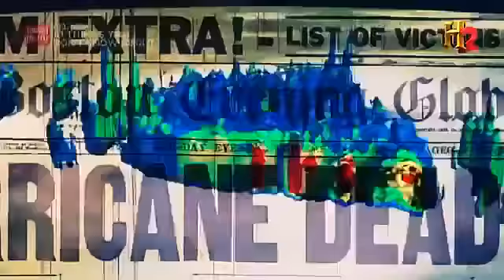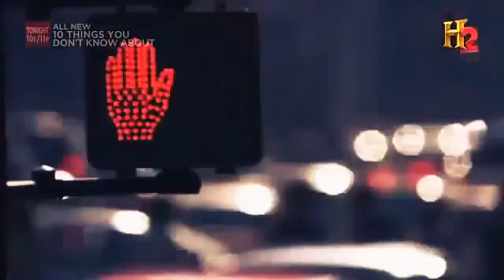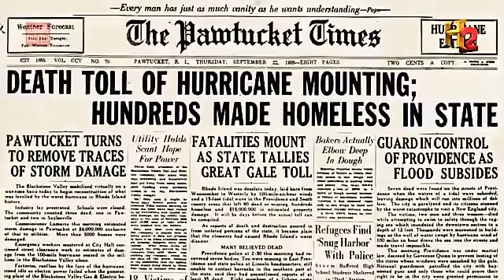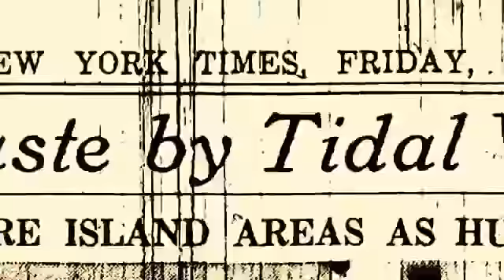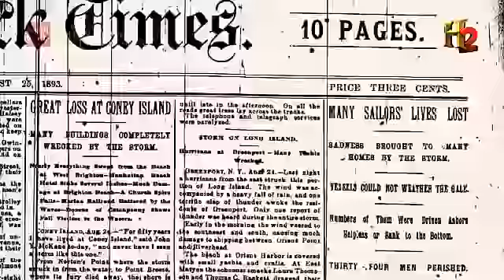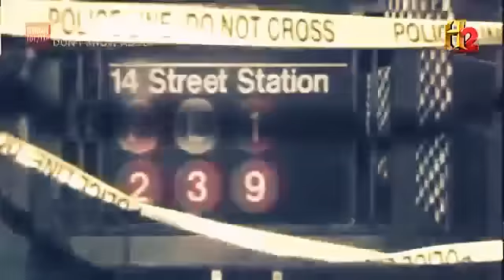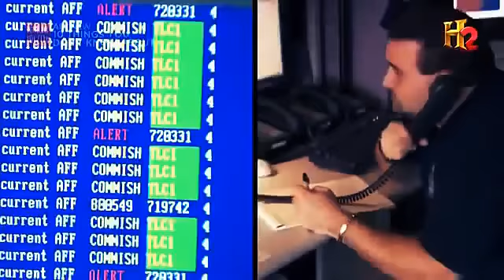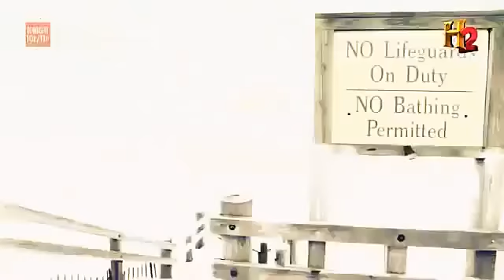A MUST SEE! This video is blocked in almost every country 2017 2018